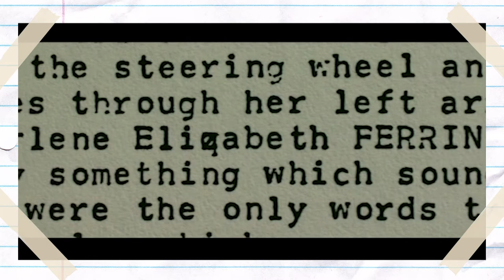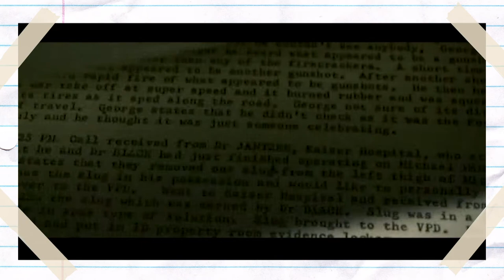Film "Re-Score" Excerpts - ZODIAC, Music by Michael Lofaso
I re-scored this scene from the film Zodiac with my own original music for BMI’s Composing for the Screen 2018 Film Scoring Mentorship Program.